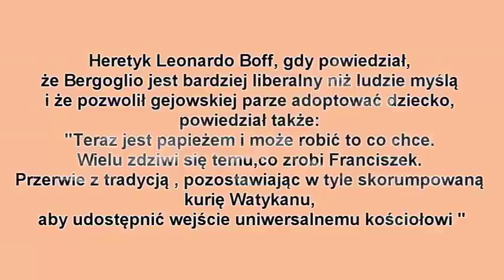Wg antypapieża Franciszka, przestrzeganie Dekalogu to grzech